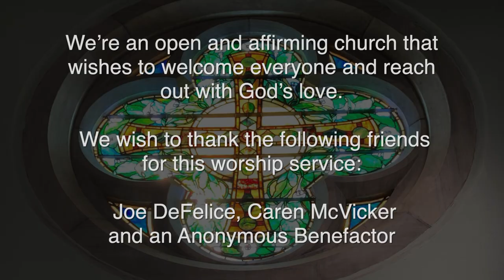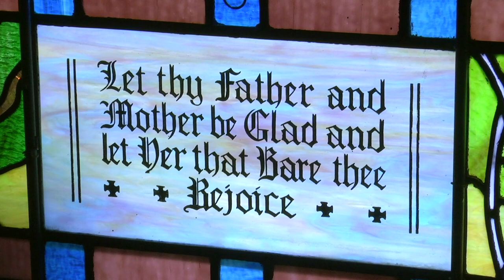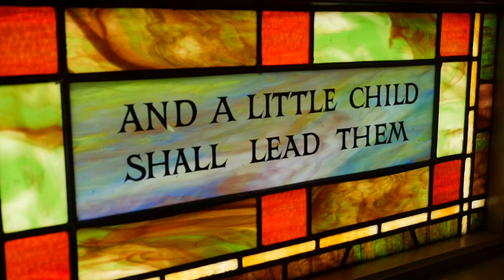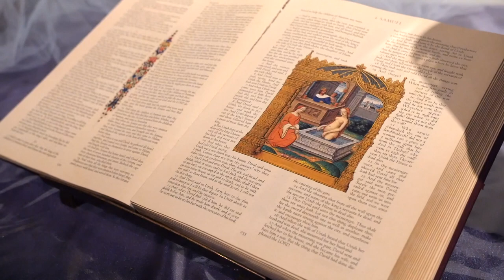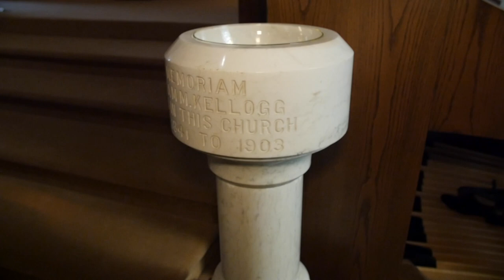November 22, 2020 Video All Church Memorial Service - You Don't Know What You Got Till It's Gone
If you would like make a donation to the Dorset Church, please go